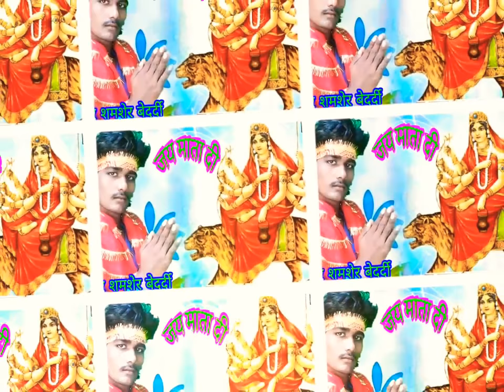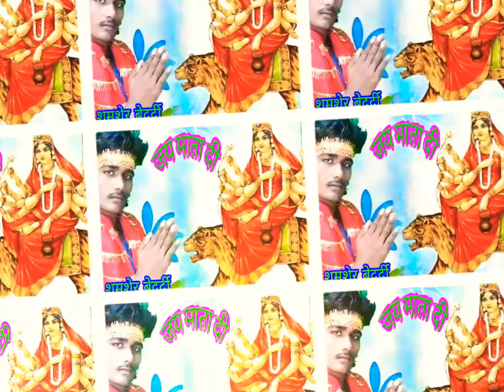Allbm jay mata di sigar shamsher bedardi m8291473785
Allbm jay mata di
Singer shamsher bedardi
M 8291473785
Music ramlakhan bhojpuri
Rikadig stodio kiran mucus
Channel Suresh ashiq creation